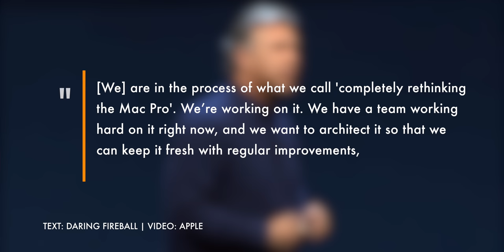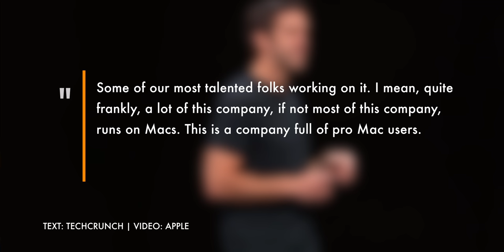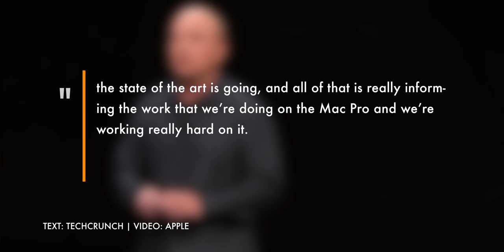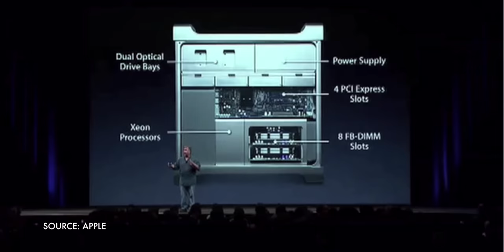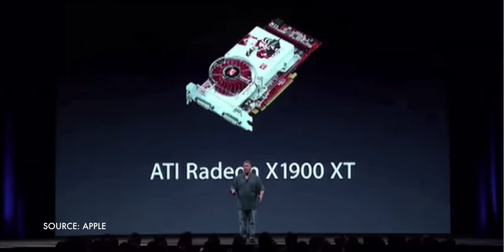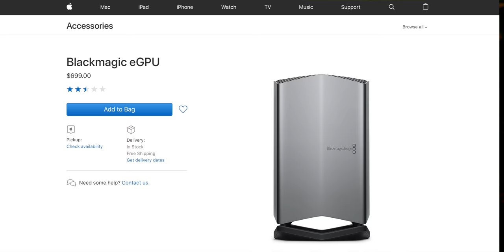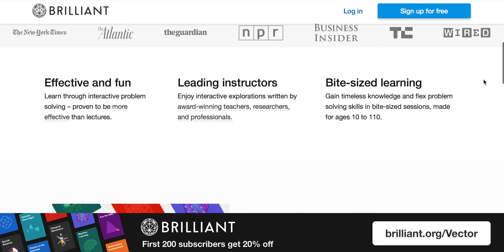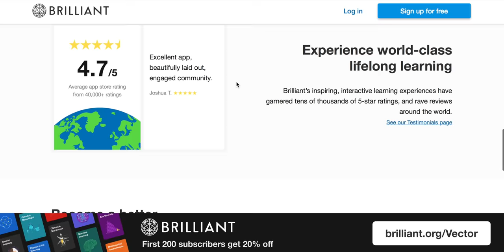New Mac Pro 2019 (Feat. MKBHD & Marco Arment)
There’s a new Mac Pro coming, hopefully as soon as this year. We could see a preview of it as soon as WWDC 2019 in June.

But, a preview of… what exactly? That Apple has even been talking about it before any kind of official introduction is unprecedented, but hints aside, we still have no idea what it will be.

We do, however, know what we want it to be.

So, let’s take a look at both. What Apple has said. And what pro users want.

And, to help me out, I got a couple of the best pros in the business: